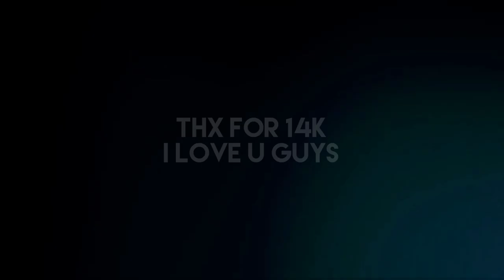" IM BLUE💎 "•||Alight Motion||•[ 14k edit ]•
Support me 💵

Ib @6ft3